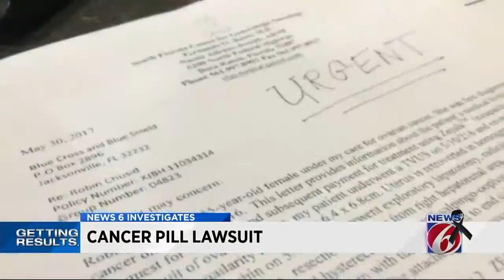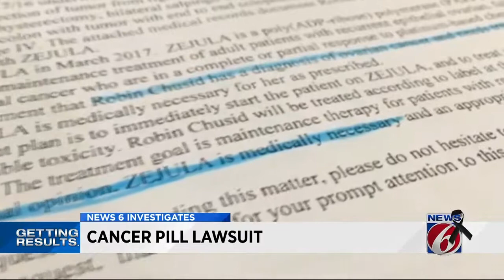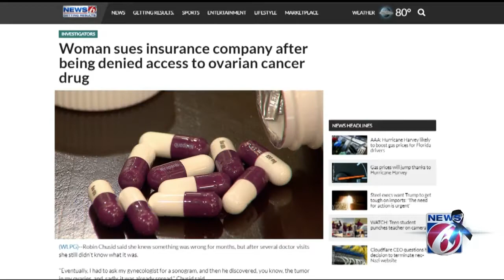Woman sues company after being denied access to drug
Robin Chusid said she knew something was wrong for months, but after several doctor visits she still didn't know what it was.